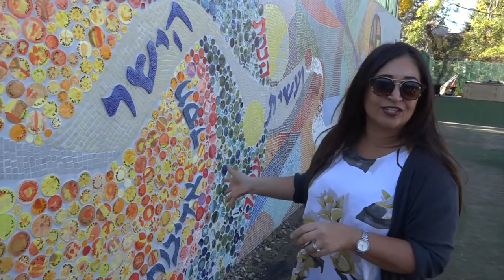Donna Salamon Tribute Video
DONNA SALAMON
Michael Schreck Memorial Community Service Award
Donna is a uniquely talented artist who has spent countless hours over the last 12 years transforming the Academy's open spaces into gallery walls and museum-worthy displays. She has a passion to elevate Jewish education. With her strong connection to Eretz Israel, she has created projects that incorporate science, literature, history, and most importantly, Jewish values, through art.

Her portfolio includes the design and production of a 720-square-foot mosaic mural, "Do What is Right and Good," depicting the core elements of the SAR experience on the Academy field wall.  The mural was a 10-month project featuring 75,000 tiles, 12 iconic images, signatures from every child (804) in the Academy, and the work of more than 1,000 volunteers.

Donna makes SAR celebrations come alive -- life-size educational games based on history curricula for Yom Yerushalayim, a year-long "Science is the Story," science, history and art program, including life-size dioramas and culminating in a Riverdale restaurant gallery showing, props for the Celebrate Israel Parade, banners for 'theme of the year,' stunning alphabet/middot paintings for the graduation ceremony produced by art elective students she leads, backdrops for such milestone events as the Siddur and Chumash plays, sets for drama productions, and eight-foot tall rotating Chanukiot lit at SAR and then donated to each of the Riverdale shuls.

Donna, originally from Rishon LeZion, and her husband David are parents of Yedidya (AC ‘16, Grade 9), Yonatan (Grade 7), and Yaakov (Grade 5). The Salamons, Riverdale residents, are members of RJC, and of The Kehilah.